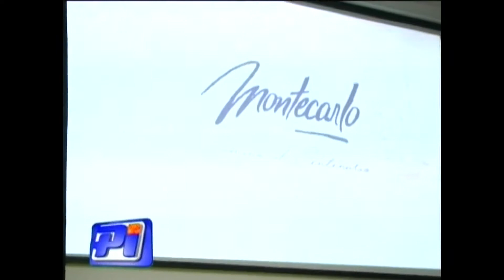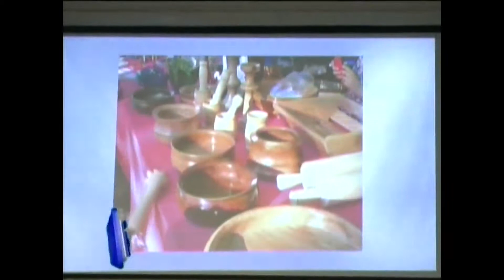Presentación de logo Centenario de Montecarlo - Intendente Lovato y Diputado Barreto.-